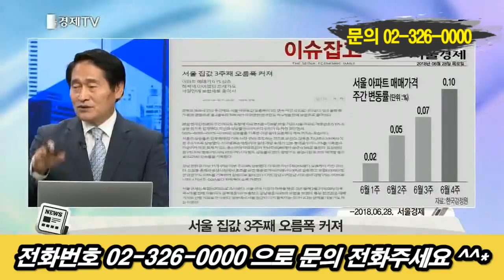김정미의 고민 해결사들 -7부- (2018년 7월 3일자 방송:고민)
[서울경제TV 매주 화요일 12시 방송]

안녕하세요! 매주 화요일 12시에 여러분을 찾아가는 [김정미의 고민 해결사들] 의 김정미입니다. 저희 해결사들과 함께 하시면서 속 시원하게 고민 풀어보시고 알찬 정보도 가져가시길 바라겠습니다.

■ 코너 명 : 고민 잡고! 이슈 풀고
  : 출연 (진행 – 김정미원장 / 이제문소장, 고승철대표)